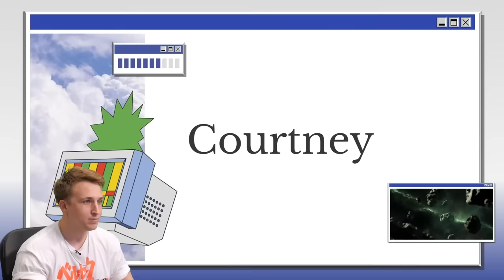Shourtney Short Clip: Shayne guess Courtney correctly 5 times in a row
A request from anon! Since Smosh has been doing Can Shayne guess series for quite awhile now so it's time to do some compilation for Shourtney. He's pretty much instantly guess Courtney in every video with no hesitation unlike on Damien turn he has to do some detective work.

0:00 Can I Guess Who Slapped Me?
1:02 Can Shayne Guess Our Favorite Games?
1:53 Can Shayne Guess Our Favorite Movies?
2:58 Can Shayne Guess Our Favorite TV Shows?
3:37 Can Shayne Guess Our Music Taste?